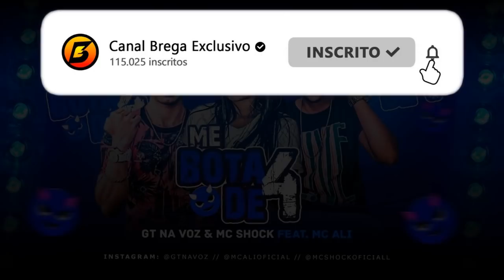MC SHOCK, GT NA VOZ Feat. MC ALI - ME BOTA DE 4